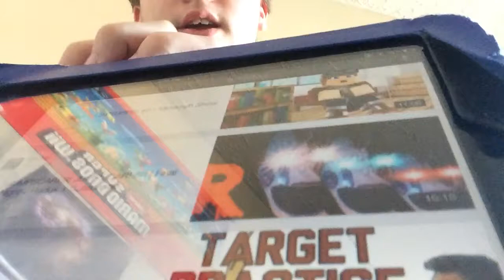FailArmy Funny Target Practice Fails 2016 Reaction (ft. RockiestFob)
Me and Rockiestfob react to FailArmy's funny target practice fails video.